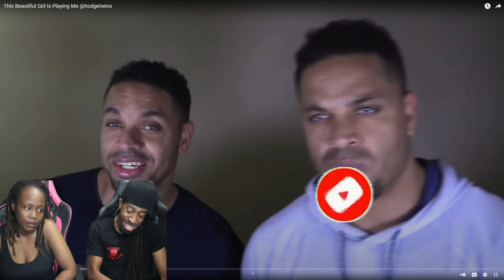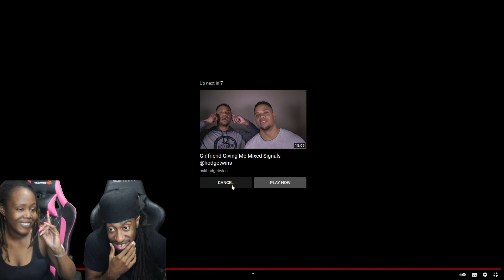THIS BEAUTIFUL GIRL IS PLAYING ME | HODGETWINS (REACTION)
SEND US SOME VIDEOS TO REACT TO!!! AND SEND US SOME CHALLENGE TO DO!!!